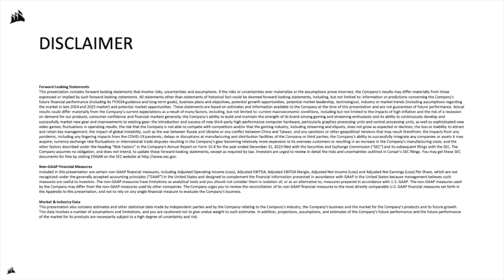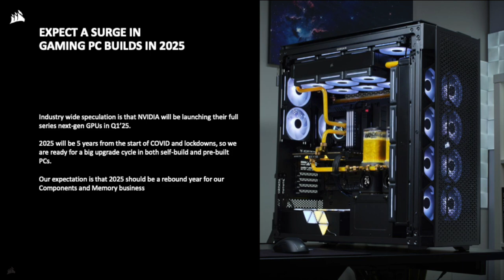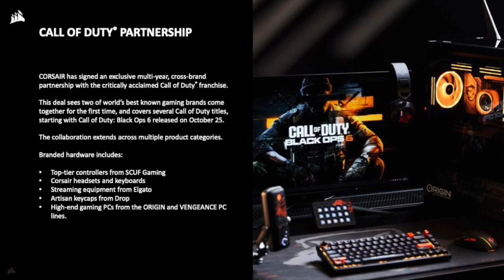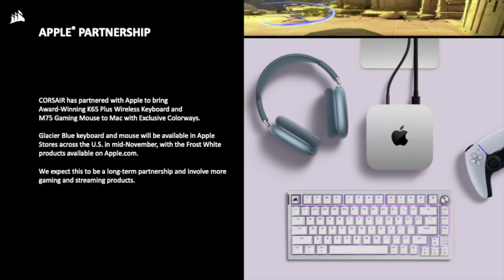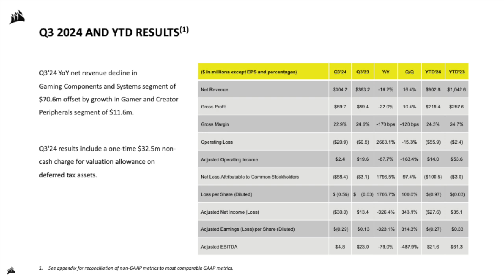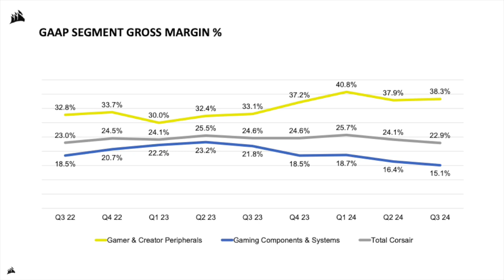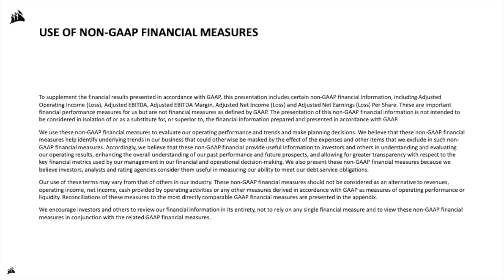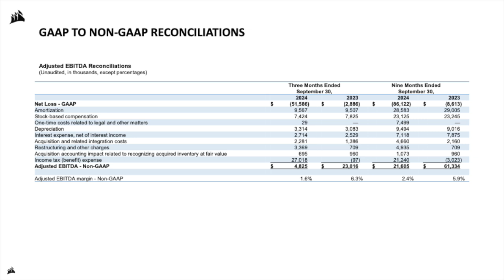Corsair Gaming CRSR Q3 2024 Earnings Presentation